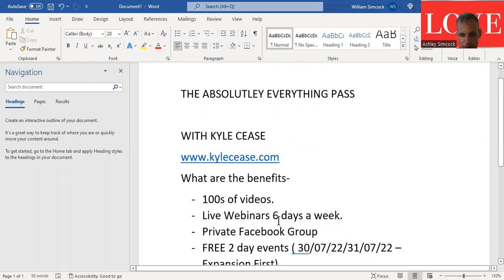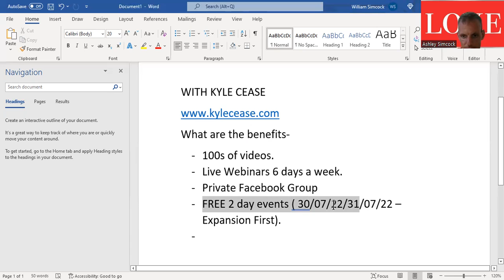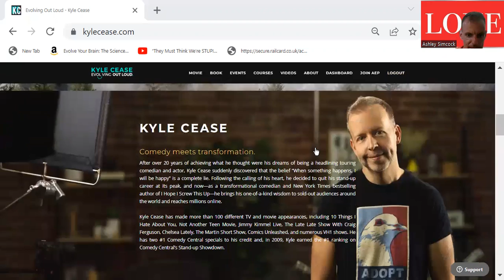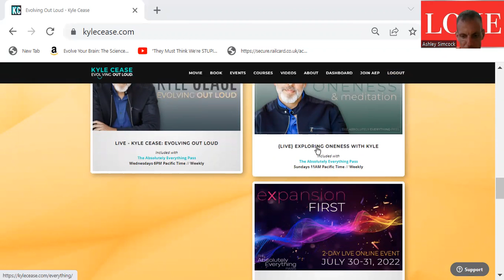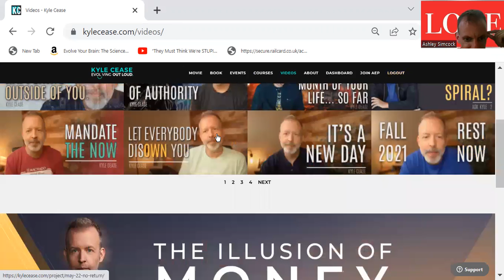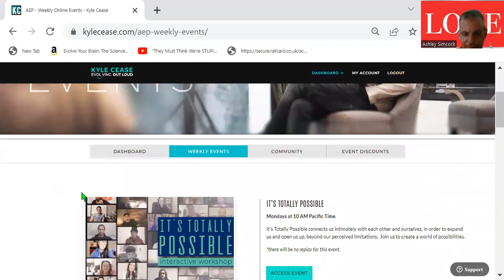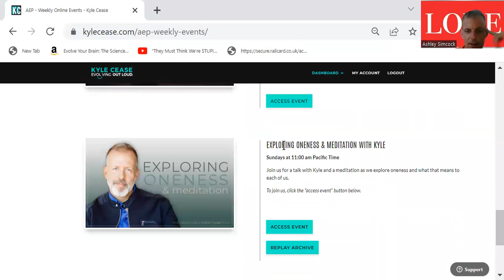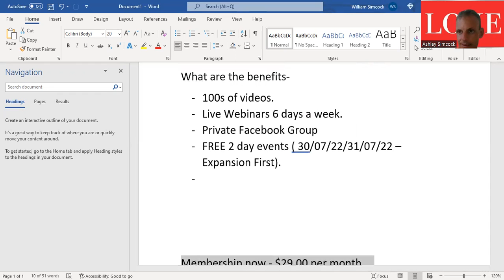THE ABSOLUTLEY EVERYTHING PASS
What are the benefits-
- 100s of videos.
- Live Webinars 6 days a week.
- Private Facebook Group
- FREE 2 day events ( 30/07/22/31/07/22 – Expansion First).

Membership now - $29.00 per month.
from 01/08/22 $79.00 per month.